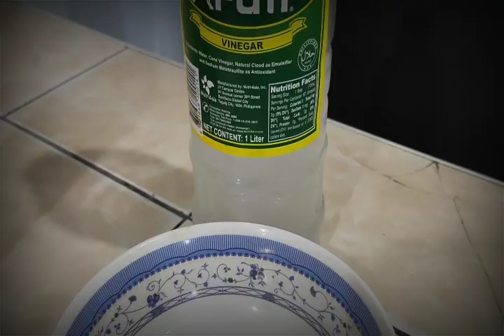Nang dahil sa HIPON muntik nang malaglag HAHAHA | Nagoya 101 (Adobong Hipon)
WARNING: Please don't download this video and re-upload it to your own channel, account or Facebook page.

Matatawa kayo sa mga nangyari habang ginagawa nmin ang vlog nato BWAHAHAHA.

See you soon on our next vlog mga kapamilya!